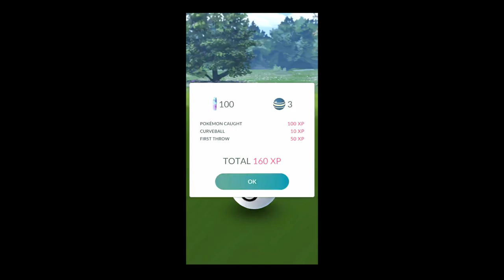SHINY RHYHORN! - PokemonGO Shiny Encounter Compilation #25